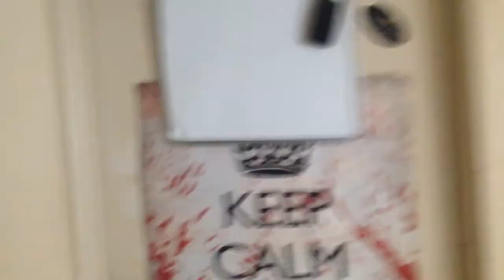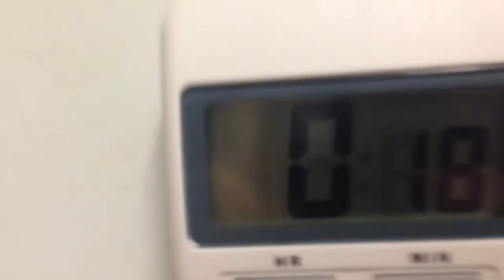My Awesome Coffee Mug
It's the third day of the holidays. Clever description, words making puns and funny sentences that attract viewers.

*Links*